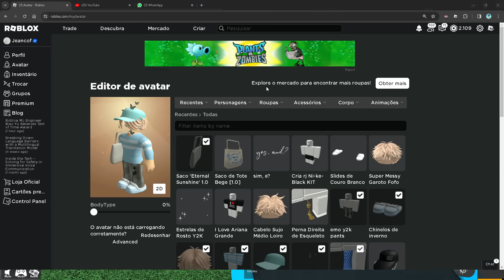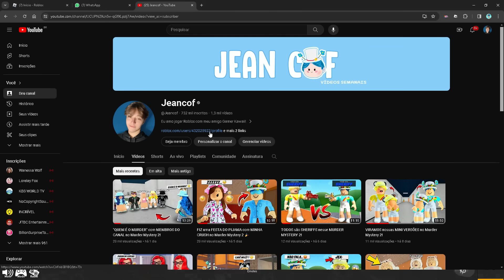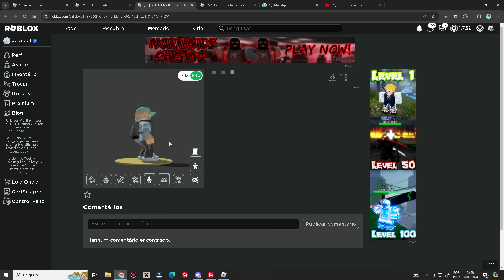COPIANDO SKINS no Murder Mystery 2 | PARTE 2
💙 Oioi Cofers!!! No vídeo de hoje COPIANDO SKINS no Murder Mystery 2 | PARTE 2

Vire membro do canal 💙 Para conteúdos excluisvos!!!

⭐Use o Star Code 'COFFE' quando for comprar Robux ou Premium!!

   Jeancof